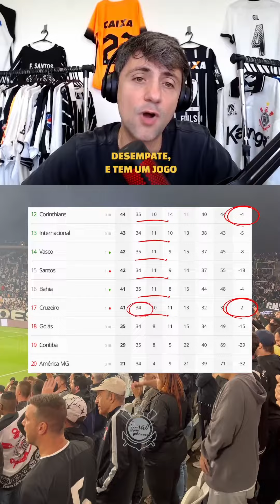Isso não pode acontecer no Corinthians!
🔥 Será que tá rolando algo?
🔥 Próximas partidas e a situação atual do clube no campeonato brasileiro.